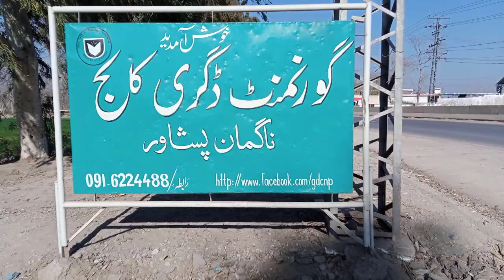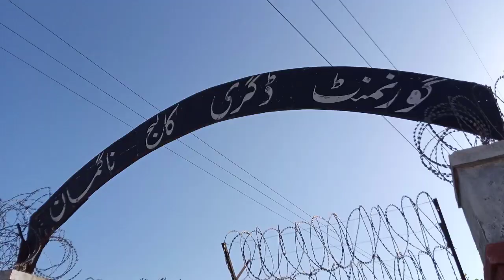Government Degree College Naguman Peshawar